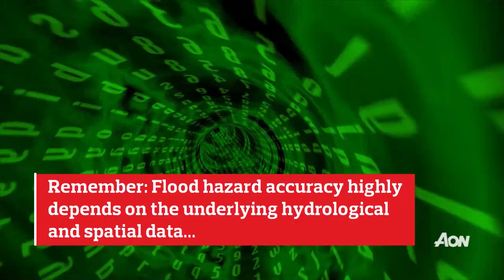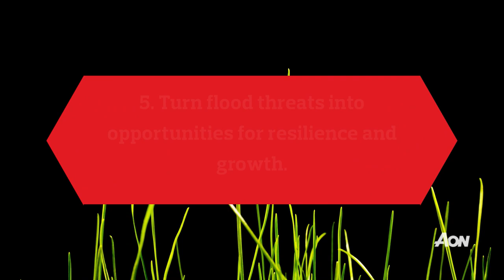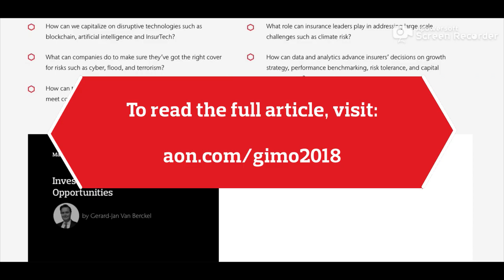A Scientist's Guide to Insuring Flood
Five things you need to know about insuring flood. Dr Petr Punčochář of Aon's Impact Forecasting team shares his insights